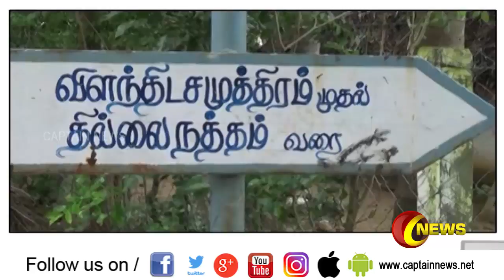வீடு இடிந்து விழுந்ததில் உறங்கிக் கொண்டிருந்த கணவன் மனைவி சிக்கி கொண்டனர் | House Collapsed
நாகை மாவட்டம் சீர்காழியை அடுத்த தில்லை நத்தம் கிராமத்தில் மழையின் காரணமாக ஓட்டுவீடு இடிந்து விழுந்ததில்  வீட்டின் உள்ளே உறங்கிக் கொண்டிருந்த சௌந்தரராஜன் என்பவரும் அவரது மனைவி ராணி என்பவரும் இடிபாடுகளில் சிக்கி கொண்டனர். | 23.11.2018 |